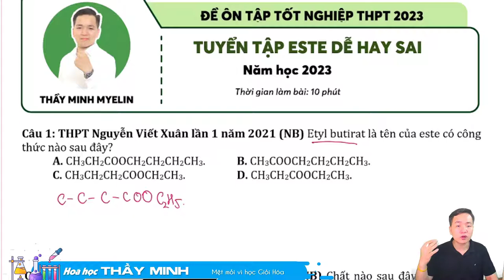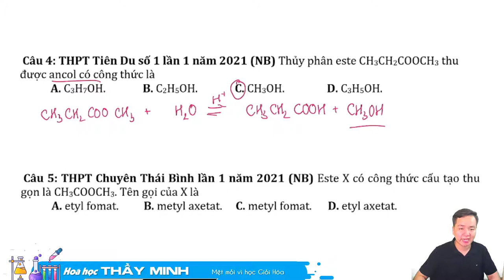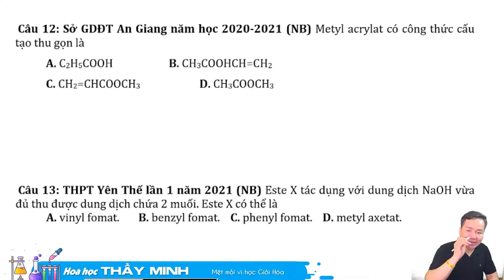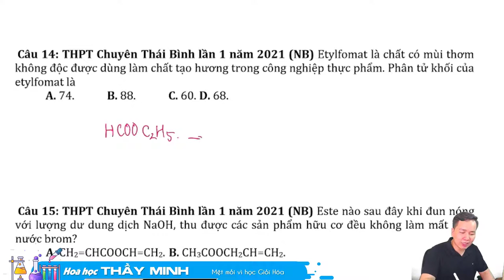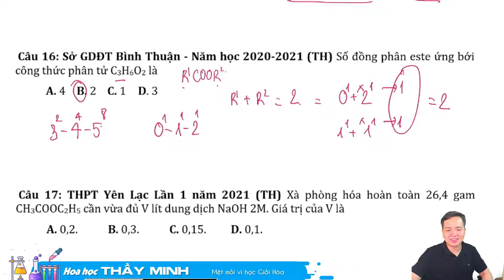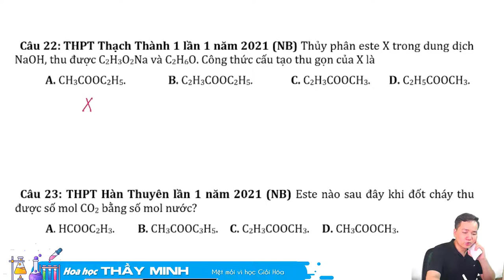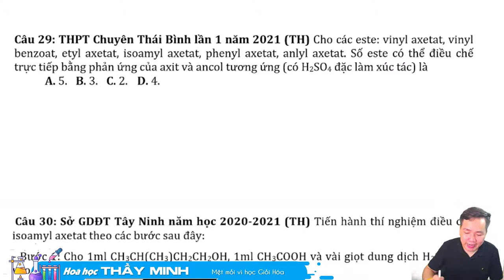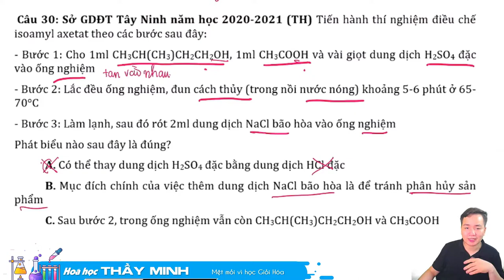[ Minh Myelin ] Buổi 02: 30 câu lí thuyết este dễ hay sai